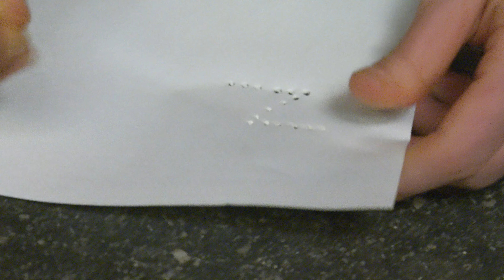Amuser au Musée (Tablettes & bols) - Formation pour les futurs instituteurs.trices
Journée de formation au musée de Mariemont avec les futurs instituteurs.trices de la Haute École provinciale du Hainaut-Condorcet.